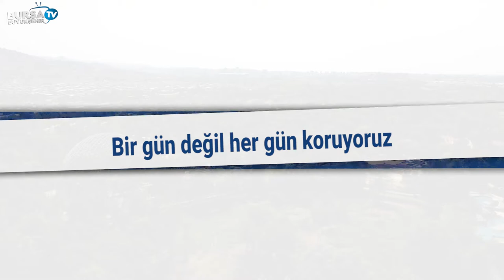Bir gün değil her gün koruyoruz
Bursa’da sahipsiz sokak hayvanlarının bakım ve beslemesinden yaralı hayvanların tedavisine kadar her alanda önemli hizmetleri hayata geçiren Bursa Büyükşehir Belediyesi, Dünya Hayvanları Koruma Günü’nde de minik hayvan severlerle farklı bir projeye imza attı. Hayvanat Bahçesi’nde çocuklarla ahşap kuş yuvası yapım etkinliğine katılan Büyükşehir Belediye Başkanı Alinur Aktaş, daha sonra doğada yaralı olarak bulunan ve tedavileri tamamlanan güvercinleri doğaya bıraktı.